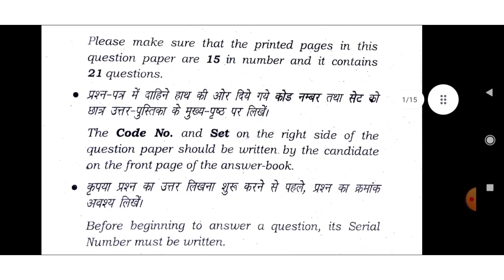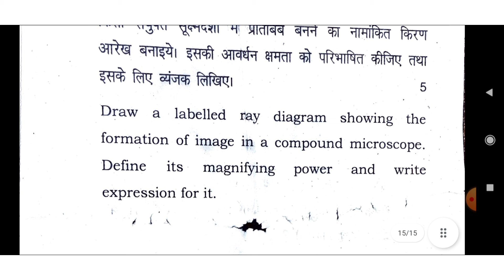HBSE class 12th physics 2019 question paper set b